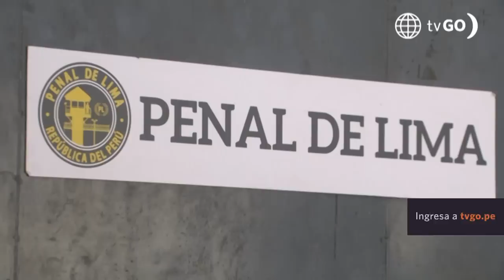Al Fondo hay Sitio 10: Diego busca a Carmen (Capítulo n°210)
¡MUCHO CUIDADO! ☝🏼
Diego llegó al penal en busca de Carmen Torres. Él le preguntó sobre Claudia Llanos y el cuadro que llegó a la galería de Maca, pero ella no supo qué responder. ¿Qué le aseguró Diego?